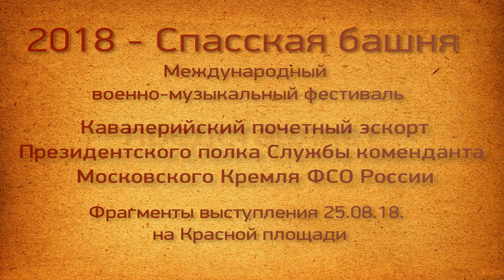2018 - Спасская башня. Кавалерийский почетный эскорт ПП СКМК ФСО России. Фрагменты выступления.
2018 - Спасская башня. Кавалерийский почетный эскорт ПП СКМК ФСО России. Фрагменты выступления.
Автор видео Александр Огнивцев Channel. Видеоканал. Огнивцев А.Г.. А.Г.Огнивцев. Съемка. Звук. Монтаж.
Полное название -  Кавалерийский почетный эскорт Президентского полка Службы Коменданта Московского Кремля Федеральной Службы охраны Российской Федерации.
Международный военно-музыкальный фестиваль Спасская башня.